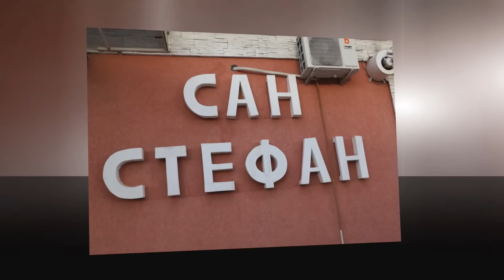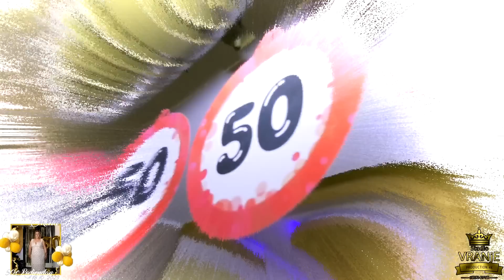Mena 50 Rodjendan 18 10 2023 Part 1 Studio Vranje 4K